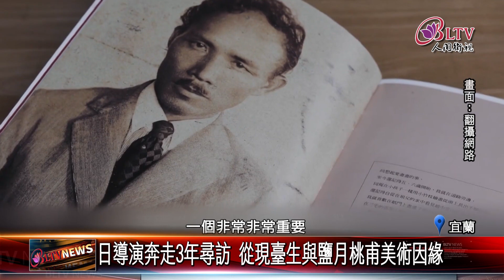20230912 台灣國際兒童影展羅東開幕 關注戰禍下兒童心理｜@FGSBLTV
台灣國際兒童影展在羅東，活動邁入第三個年頭，今年以心情防空洞為主題，在宜蘭縣羅東鎮展演廳，播放來自9個國家、12部電影，要帶領小朋友透過電影探索世界。